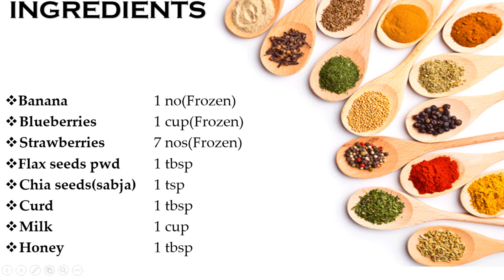Banana flax berry smoothie recipe||Quick,Healthy,Tasty & weight loss Smoothie for Breakfast/snack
There are few better ways to start your day off with right with nice, healthy, and most importantly, delicious smoothies
Frozen strawberries, blueberries and bananas make great ingredients for a delicious homemade smoothie.
Flax seeds have huge nutritional values, especially for women it helps in dealing with hormonal imbalance.